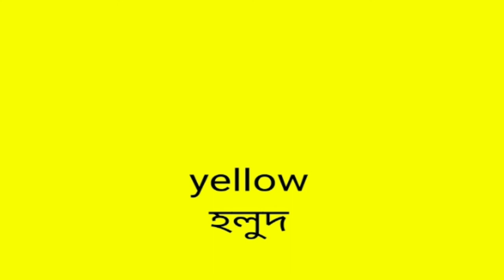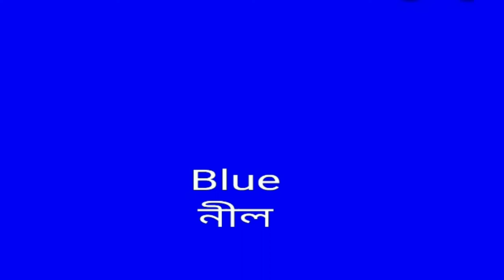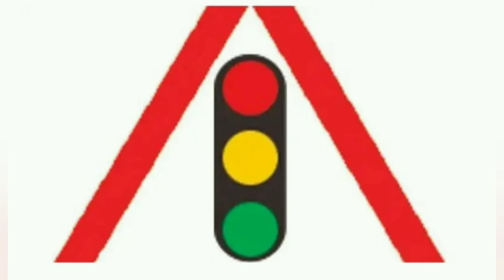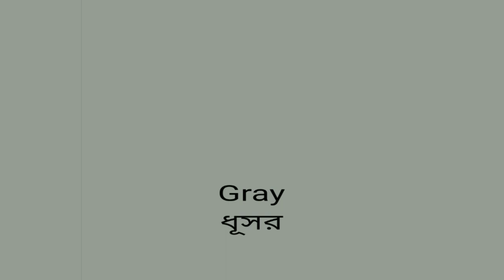Lecture : 12 , Class : Nursery , Subject : English , Shamsunnahar